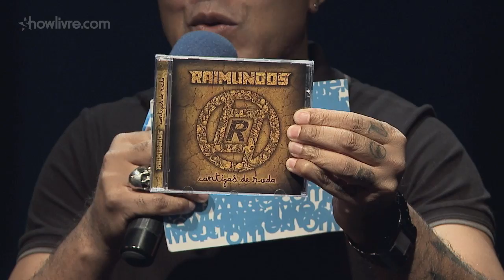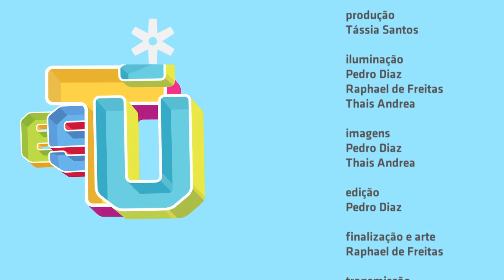O novo disco, financiamento coletivo e pergunta dos fãs - Raimundos no Estúdio Showlivre 2014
Raimundos apresentou seu novo disco, Cantigas de Roda, ao vivo, no Estúdio Showlivre dia 26 de maio de 2014.

Confira a playlist com os clipes em HD do Raimundos no Estúdio Showlivre

Perfil:
Cantigas de Roda, oitavo trabalho de estúdio da banda, e primeiro CD de inéditas desde Kavookavala de 2002 já coleciona grandes histórias e elogios do público e imprensa.

A sintonia entre os integrantes é tão grande que as 12 faixas foram compostas rapidamente. Quando o amigo e surfista profissional Binho Nunes mostrou a demo de sua banda, Beef-Killers, mixada por Billy Graziadei (vocalista e guitarrista da banda norte-americana Biohazard), o álbum encontrou seu produtor.

Lançada em agosto no site Catarse, a campanha pretendia arrecadar R$55 mil reais, mas superou as expectativas e alcançou seu objetivo em apenas uma semana. E foi muito além, arrecadou R$120 mil.

Digão (vocal e guitarra), Canisso (baixo e vocal), Marquim (guitarra e vocal) e Caio (bateria e vocal) trabalharam duro para retribuir o apoio e lealdade dos velhos e novos fãs. O resultado é um disco pesado e divertido. Um disco 100% Raimundos!